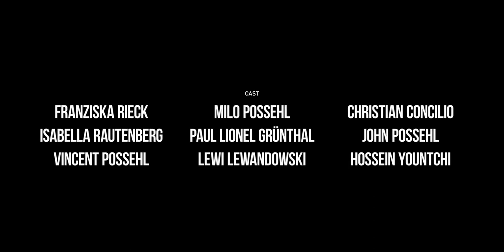BACKSTORY; On the Nature of Daylight (SFW & w/ Voiceover)